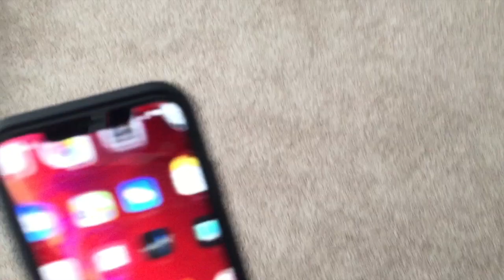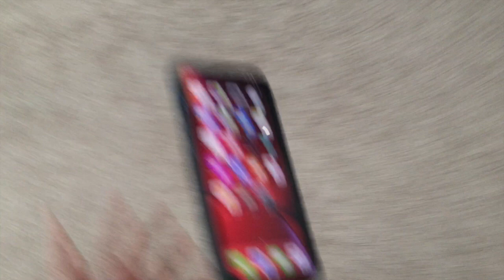So Today's The First Day Of April...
Published on April 1st, 2019. April Fools. The Video Is Also 4 Minutes and 1 Second Long. (4/1)